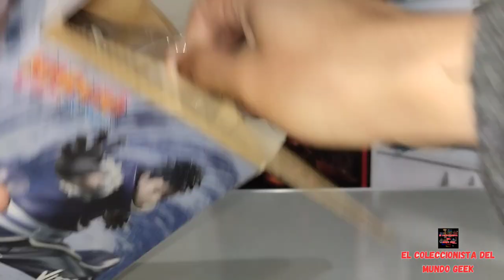UNBOXING FIGURA OBITO UCHIHA (ADULTO) NARUTO SHIPPUDEN / VIBRATION STAR / BANPRESTO / BANDAI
hola coleccionistas ,hoy toca unboxing de la figura de Obito Uchiha adulto ,de la linea vibration stars